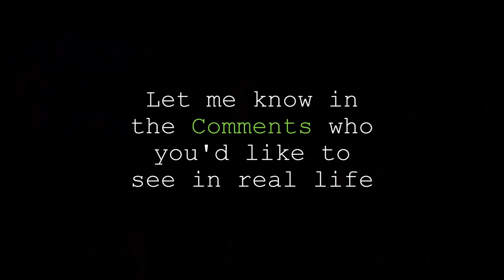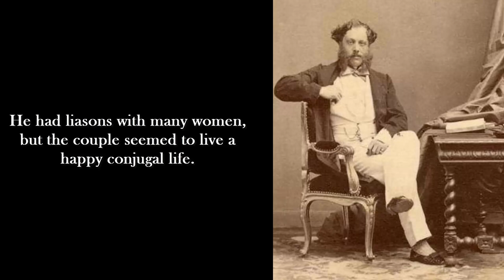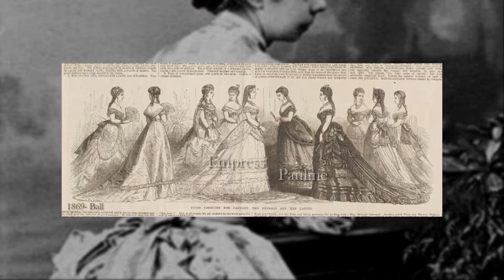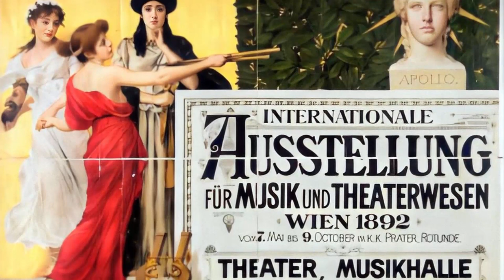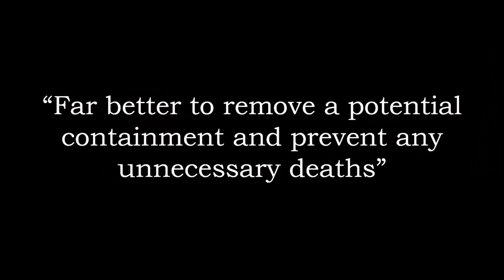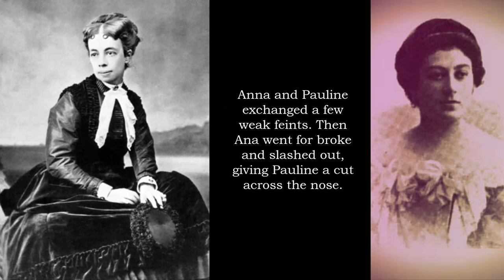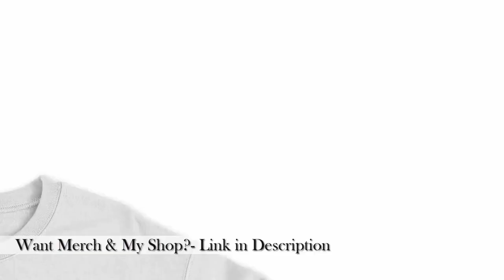PRINCESS PAULINE Von Metternich Engaged in a Topless Duel to Defend Her Floral Arrangements- History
Princess Pauline Von Metternich vs Countess Anastasia: WHO WON? During the Victorian Era, Pauline Von Metternich was a Hungarian noblewoman born in Vienna who became a famous Austrian socialite. She was renowned for her fashion trend setting and was active in Vienna and Paris. She befriended the French Empress Eugenie and also married her uncle Richard Von Metternich. Princess Pauline was however, plan in appearance, contrary to what her portraits made her out to look.

This did not deter her from having a feisty character and in 1892 took part in a sword duel with Countess Anastasia Von Kielmannsegg over floral arrangements at the Vienna Musical and Theatre Exposition. It was a matter of pride and who had better taste.